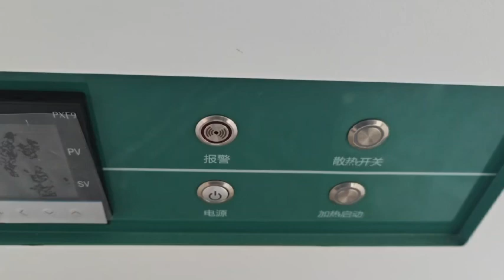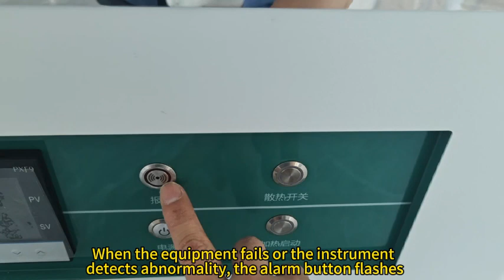Introduction to the right panel of the muffle furnace instrument